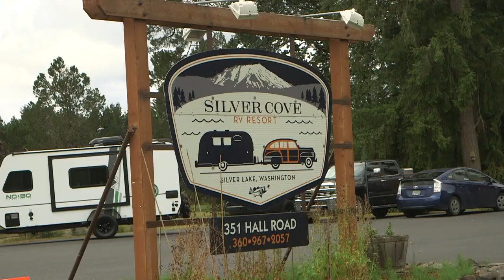Campground Review - Silver Creek RV Resort, Washington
"ROLLIN' ON TV" QUICK STOP IS SILVER COVE RV RESORT in Washington.
Today's "Rollin' On TV" quick stop is Silver Cove RV Resort located on State Route 504 just 6 miles east of Interstate 5 at Castle Rock. Clean air and lush greenery are part of this southwest Washington campground's appeal. Well laid out, paved roads provide easy access for even the largest RVs. This full service campground includes all the modern amenities RVers want.